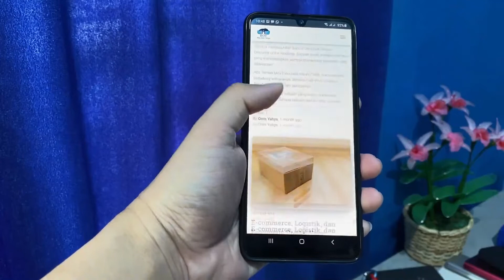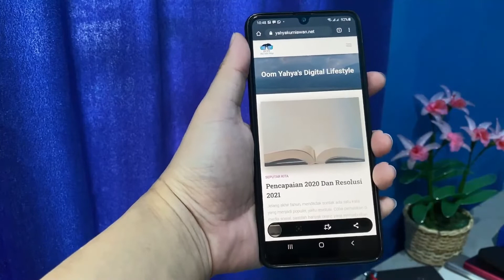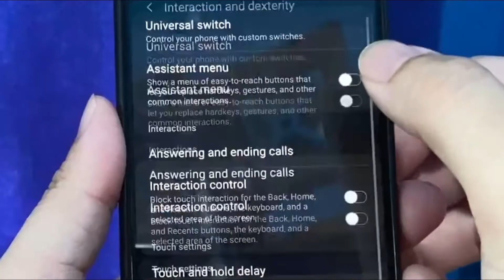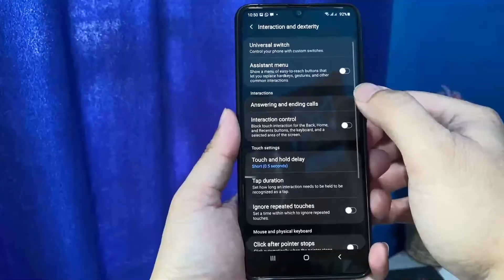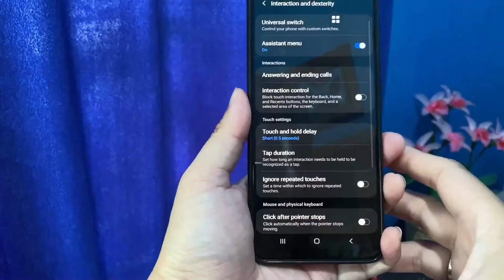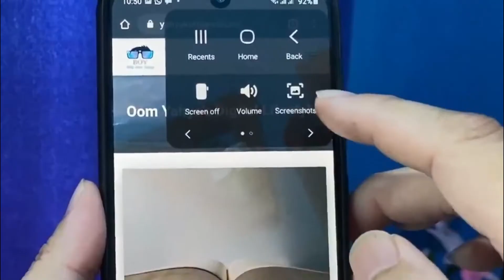Cara Ambil Screenshot Samsung Galaxy A Series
Cara mengambil screenshot Samsung Galaxy A Series, berlaku untuk Samsung Galaxy A31, Samsung Galaxy A51, Samsung Galaxy A71, dan kemungkinan besar seri A lainnya.